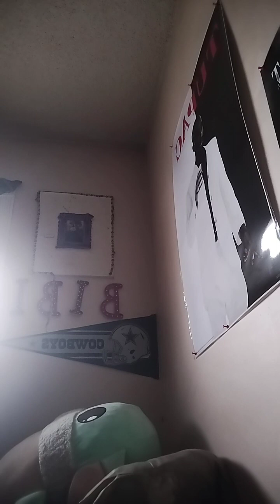KEEP LISTEN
MAKAVELI